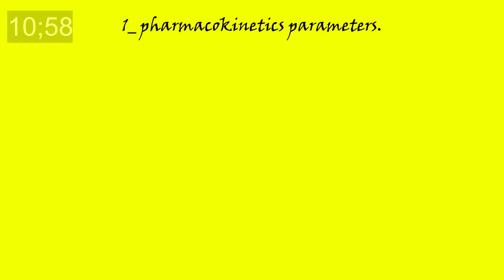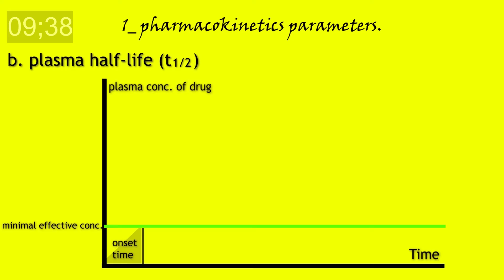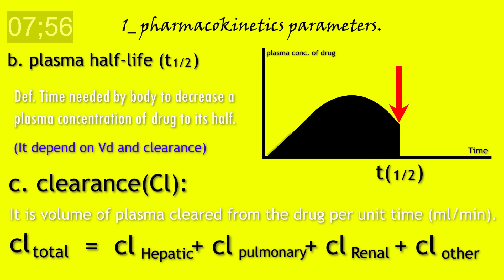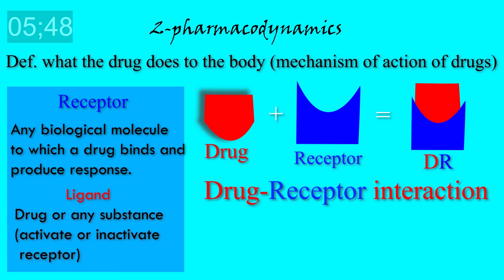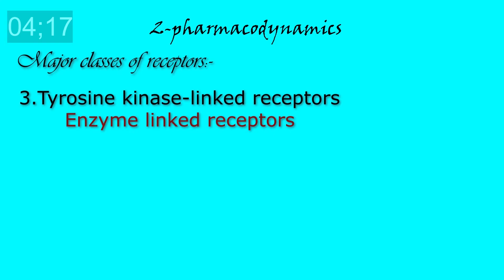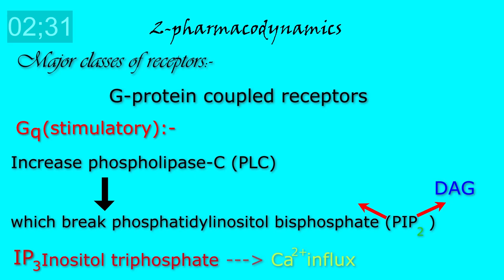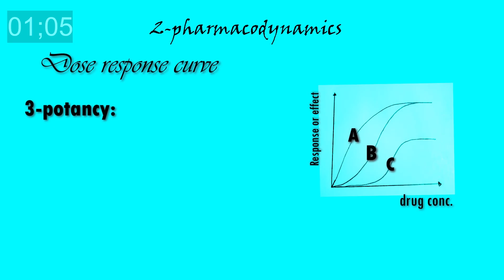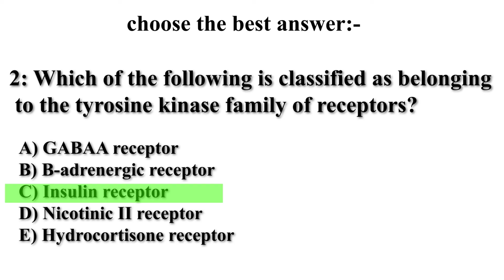Dose response curve _الحلقة الرابعة _من كورس فارماكولوجي من الصفر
**اللهم لك الحمد كما ينبغي لجلال وجهك و عظيم سلطانك**
اللهم صلي وسلم وبارك علي سيدنا محمد

لشراء الكتاب
فارما جايد (الإصدار_الرابع)
السعر 450 جنية